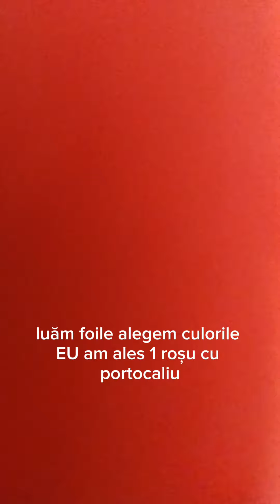cum sa faci o toba pentru colindat cu doar 5 lei !!! TOBA HOMAMDE cu o galeata !!